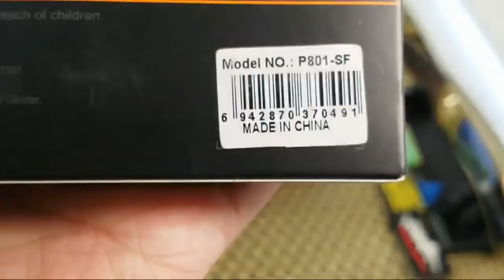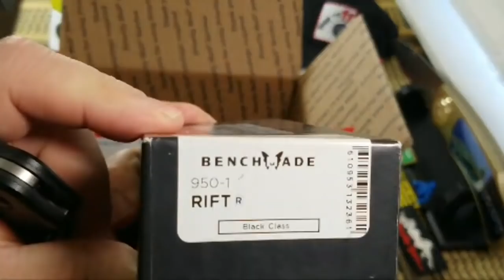Unboxings, Knife Sale and more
Thanks to J.R. and Dustie from the Sharp Spot for all the fantastic loaner knives.
for providing some great products for review.

KNIFE SALE:
Civivi Naja SOLD
Kizer Sovereign SOLD
Sinkevich Monkey SOLD
Real Steel Bushcraft II  $30 (payment pending)
Gerber Freescape  SOLD